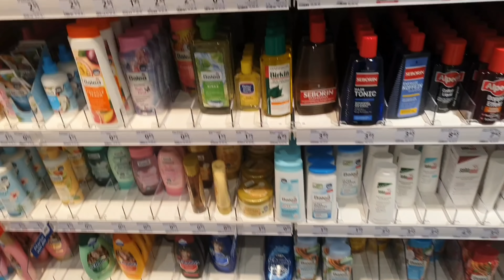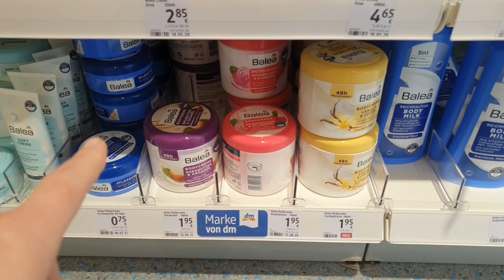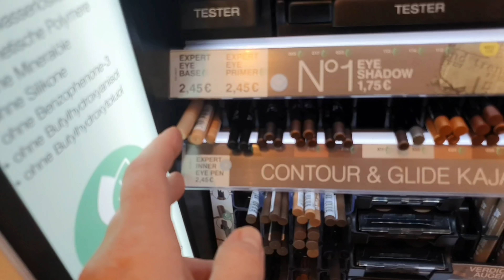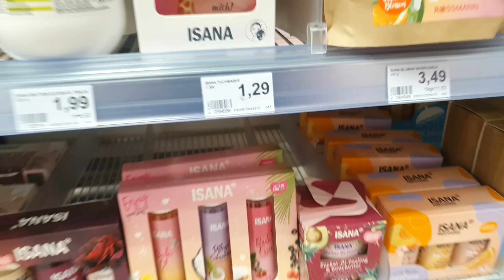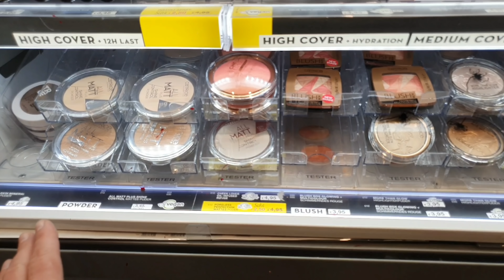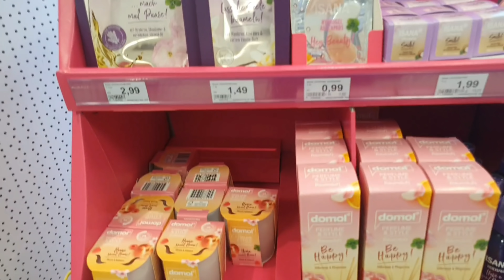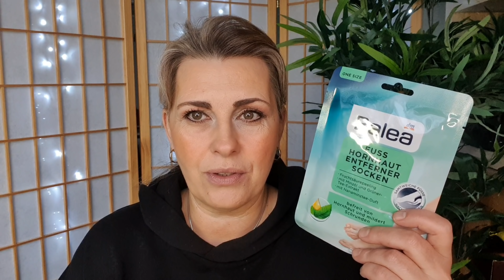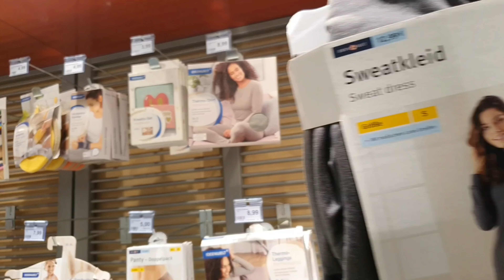Ich gehe mit Euch zu Rossmann und dm | Tipps | Produkte | live | einkaufen | Drogerie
Hallo, heute gehe ich mit Euch zusammen zu Rossmann und dm und zeige Euch alle Neuheiten und meine Produktempfehlungen.

Instagram: sharone700  Facebook: Sharone Kanal